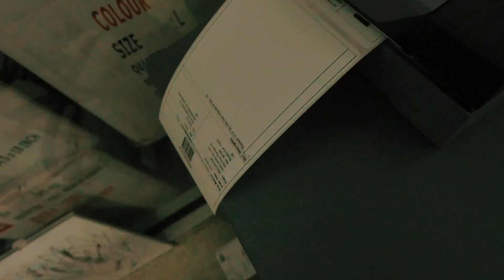How I Made Millions Selling T-Shirts - Success Story of WRLDINVSN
THE SUCCESS STORY OF WRLDINVSN

➤ 3 In 1 Clothing Brand Startup Bundle - Manufacturing, Shopify Apps, & More